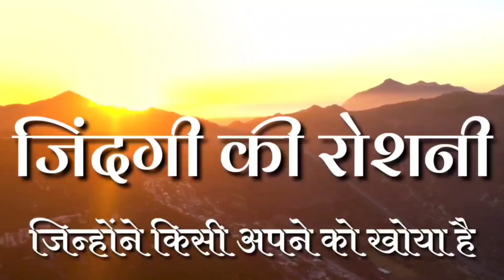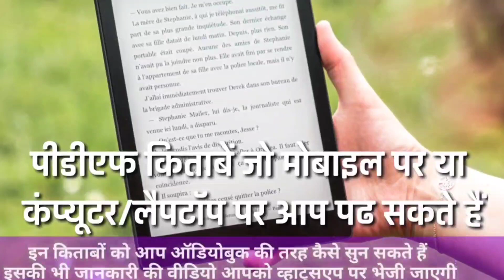मौत के उस भयानक साए में भी उन्हे किस बात से मिली उम्मीद। Maut Ke Us Bhayanak saye Me Bhi Mili Ummid